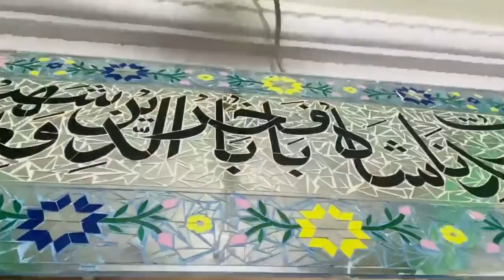Urus Mubarak of Hazrat Sheikh Bava Bahurudeen Saheed ( R.A )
Urus Mubarak of Hazrat Sheikh Bava Bahurudeen Saheed ( R.A ) , beloved grandson of Hazrat Shahul Hameed Badhusha Nayagam ( R.A ) and beloved son of Hazrat Yusuf Dhadha Nayagam ( R.A ) .

தென்கிழக்கு ஆசியாவின் ஜோதி
நானிலம் போற்றும் நாகூர் பாதுஷா நாயகத்தின் அருமை பேரரும்  , ஹஜ்ரத் செய்யதினா யூசுப் தாதா நாயகம் அவர்களின் அருமை மகனார் ஹஜ்ரத் செய்யதினா பாவா ஃபஹ்ருத்தீன் ஷஹீது ரலியல்லாஹு அன்ஹு அவர்களின் உரூஸ் முபாரக்.